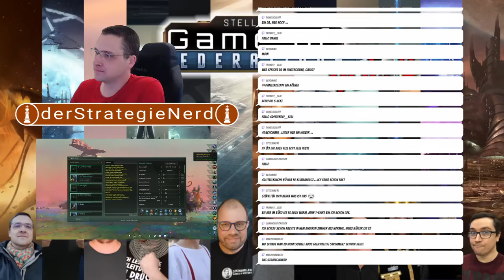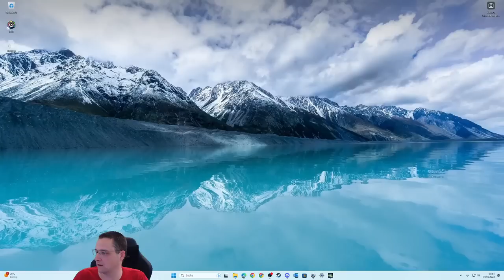#1: NERDS Matrix Roboter erobern die Galaxie! ♚ Game of Federation Stellaris | gameplay deutsch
Der Galaktische Rat ist groß und voller Persönlichkeiten! Füge deinem Imperium Galactic Paragons hinzu und erlebe Charaktere und Geschichten von einem völlig neuen Niveau, wenn große Anführer an die Macht kommen und dir zu den Sternen folgen. Galactic Paragons gestaltet die Zukunft auf eine Weise, die es in der Galaxis noch nie gegeben hat – mit exklusiven Erweiterungen für die brandneue Ratsmechanik, Anführern, die du selbst gestalten kannst, um deine Visionen für dein Imperium zu fördern, neuen Staatselemente und noch viel mehr.

Folgende große DLCs sind installiert:

Utopia
Apocalypse
Megacorp
Federations
Nemesis
Overlord
Stellaris: First Contact Story Pack
Stellaris Galactic Paragons

🎮 UNSER SPIEL 🎮
         ► Stellaris First Contact
         ► Version 3.8.2